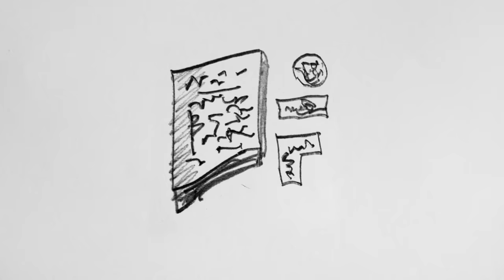El Otro Dia 13 Chino